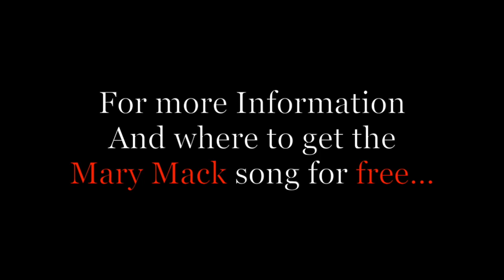The REAL story of Miss Mary Mack!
This is a promotional video for the book Mary & I: the Real Story of Miss Mary Mack by Alexander G.J For more information go